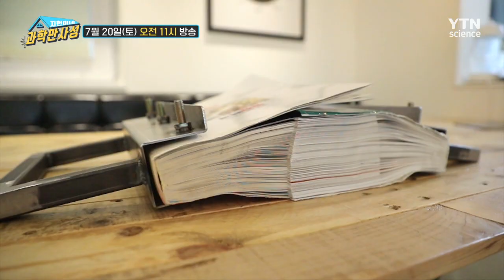[6화 예고] 마찰력, 그것이 궁금하다!! [지헌이네 과학만사성] / YTN 사이언스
이번 실험은 마찰력이다!
유엘이도 들어올리는 종이의 마찰력,
그 위력을 직접 실험을 통해 살펴보자~!
오늘도 시끌벅적 호기심 가득한 지헌이네!

좌충우돌 아이들과 함께하는 신기방기 가족 과학 실험 예능! 🏡지헌이네 과학만사성👍 함께 구경하러 가용~!

▷본방송 : 7/20(토) 오전 11시
▷재방송 : 7/21(일) 오후 6시

▷TV채널 번호 안내◁
U+ 25번 / SKYLife 126번 / KT 175번 / SK Btv 262번
(기타 케이블 방송은 홈페이지 참고)

!YTN사이언스 링크!